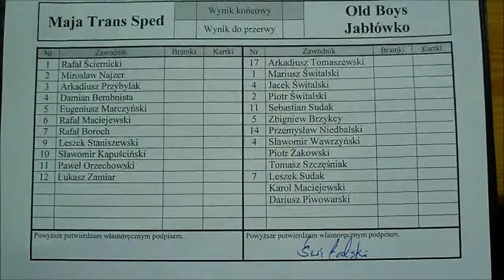woochuck: MOS Żnin, Pałucka Liga Oldboys, 8 lutego 2012, Maja Trans Sped - Old Boys Jabłówko